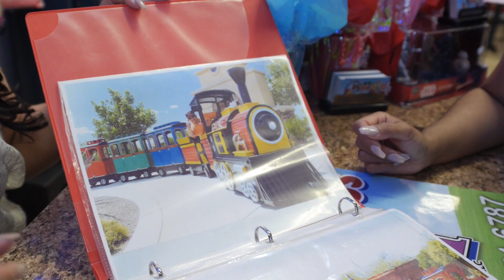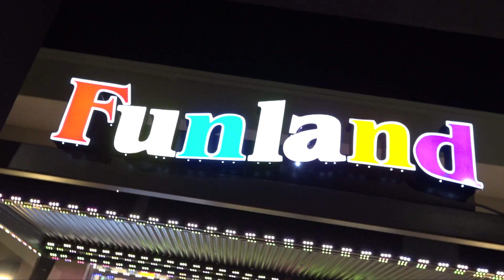Funland Party Rentals